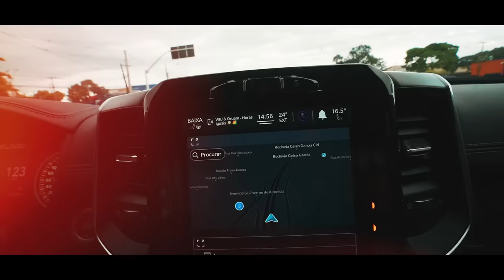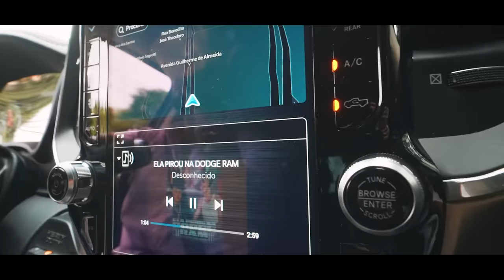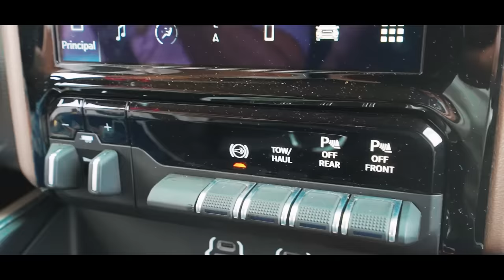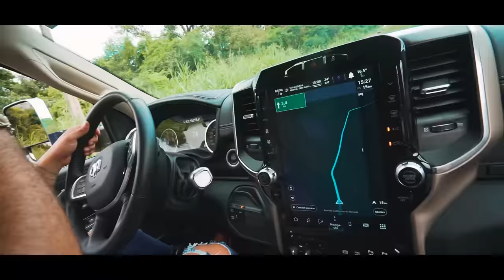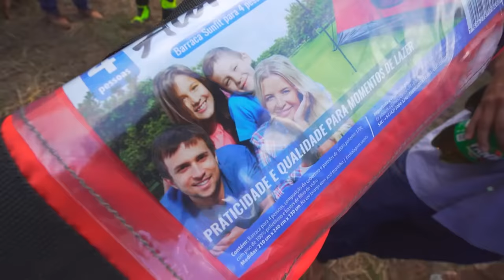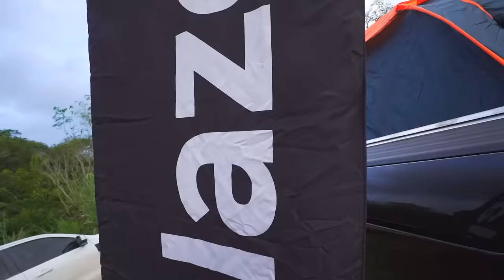FUI DE DODGE RAM PRO ACAMPAMENTO !! * miteiiii 😂😂😂 *